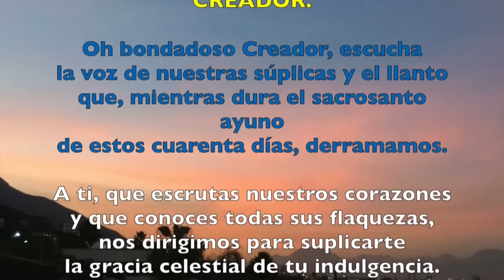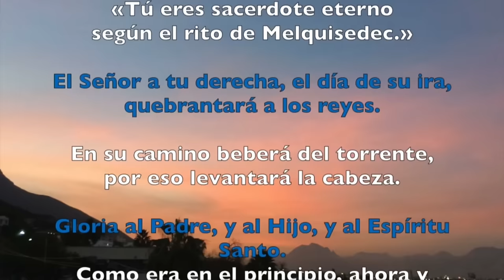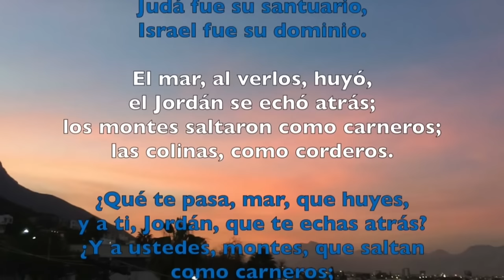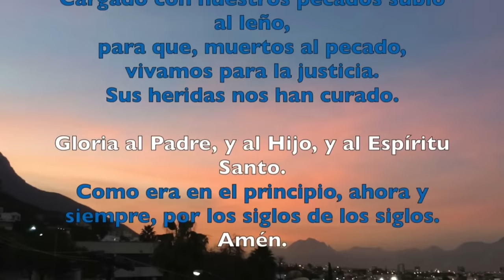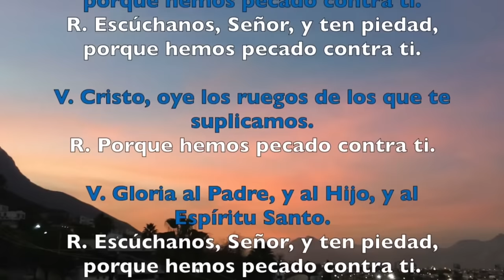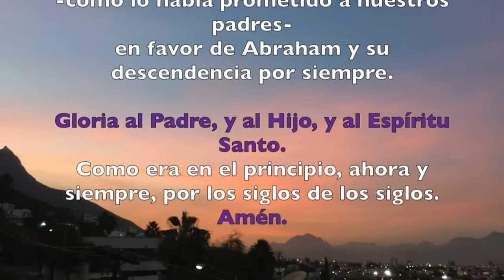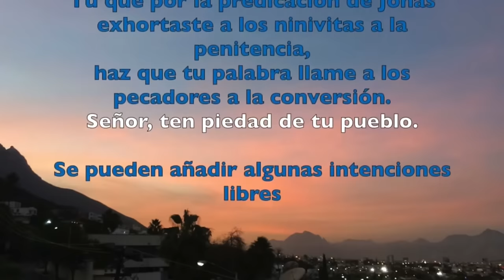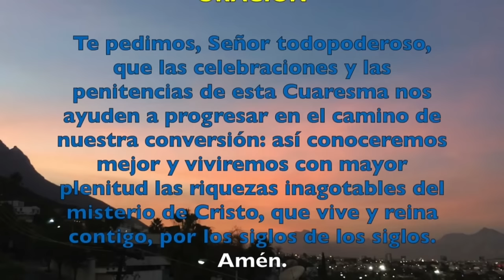Oración de la tarde (II Vísperas), DOMINGO 18 DE FEBRERO | I SEMANA DE TIEMPO DE CUARESMA